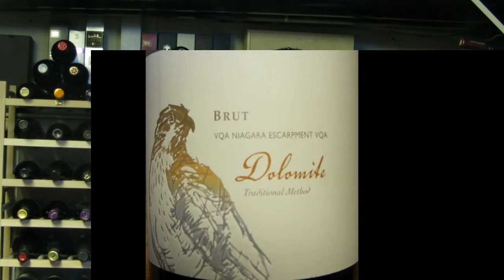Sparkling Holidays Week: Cave Spring Cellars Dolomite Brut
Sparkling Wine is in the spotlight all week long as we celebrate the holidays all week.

Today's Bubbly is the Cave Spring Cellars Dolomite Brut ($24.95) available at the winery.

Join Michael every day this week as he reviews bottles of great Ontairo Sparklers.

And then join the Grape Guy every Wednesday as he reviews another bottle of interesting, exciting and always delicious Ontario wine.